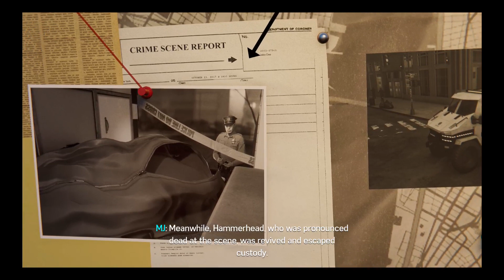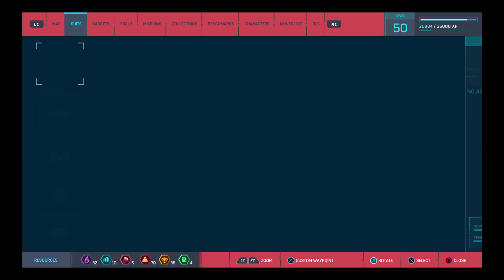Silver Lining (DLC) Marvel's Spiderman PS4 Pro Ep 22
Marvel's Spider-Man DLC Silver Lining ps4 pro Episode 22